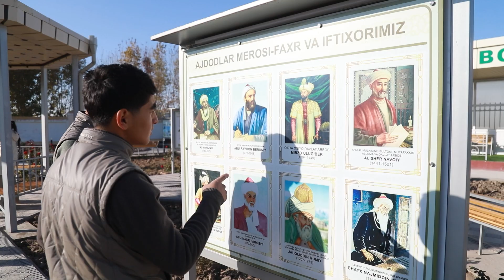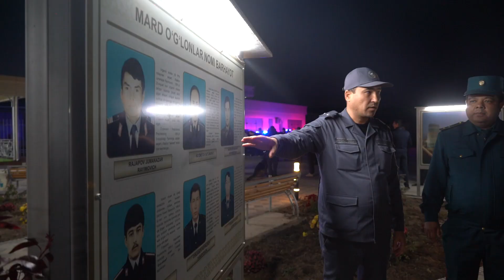Sayyor qabul hamda yoshlarning boʻsh vaqtini mazmunli oʻtkazish uchun maʼnaviy-maʼrifiy tadbirlar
Xorazm viloyati IIB boshlig‘i,polkovnik Ravshan Sultanxodjayev tomonidan Urganch tumanida aholi murojaatlarini o‘rganish va amaliy yordam ko‘rsatish maqsadida o‘tkazilgan sayyor qabul hamda yoshlarning bo‘sh vaqtini mazmunli o‘tkazish uchun tashkil etilgan maʼnaviy-maʼrifiy tadbirlar tafsiloti.